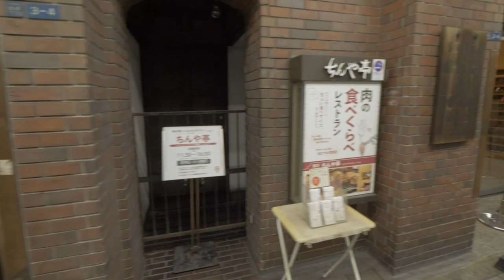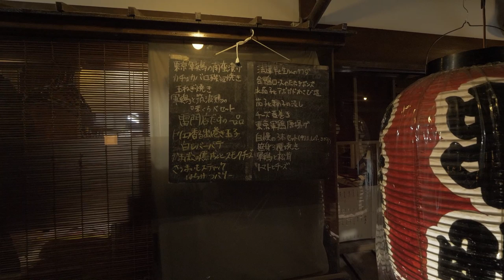ASAKUSA de NUIT - TOKYO - JAPON - VLOG II 🇯🇵 NEJIKAN BONSAI 🇯🇵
Découvrez avec moi le quartier populaire de Asakusa de nuit, dans la ville de Tokyo au Japon. Tout juste débarqué sur le sol nippon, je décide de me balader dans ce quartier emblématique de Tokyo. Il est environ 21H00 et beaucoup de personnes rentrent chez elles, les rues se vident et je profite de cette accalmie pour flâner. Cela provoques quelques rencontres inattendues !
Une vidéo francophone NEJIKAN BONSAI pour les passionnés et les amateurs de l'art du bonsaï.

👇🏻DEVENEZ MEMBRE DU NEJIKAN CLUB! ClIQUEZ ICI👇🏻

🎥 👉🏻 MON EQUIPEMENT VIDÉO

          👇🏽 EQUIPEMENT QUE JE CONSEILLE POUR LE BONSAÏ👇🏽